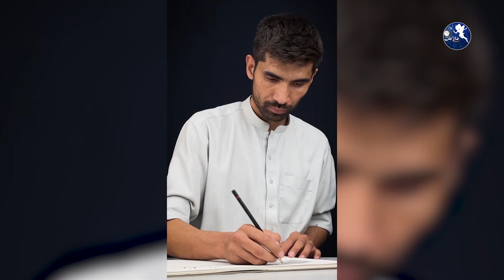گفتگو با انجنیر رضا احمدی/ استاد عبدالصمدقاضی زاده/ کار ساخت دومین موتر افغانستان شروع شد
به چینل هزار و یک شب خوش آمدید
دوستان عزیز ما میخواهیم زیبایی های  تمام نقاط افغانستان را به تصویر بکشیم پس چینل ما را دنبال کنید
Hazaro yak shab
harzar dastan
داستان ها